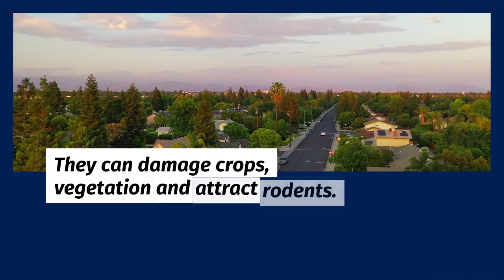Cricket Control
When Crickets infest steuctures, they often hide in cracks and crevises and don't stop chirping.